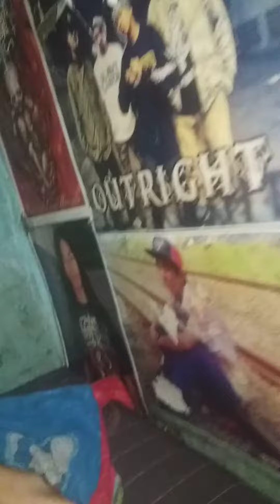BULAK TURI GANG 8 ZHIA